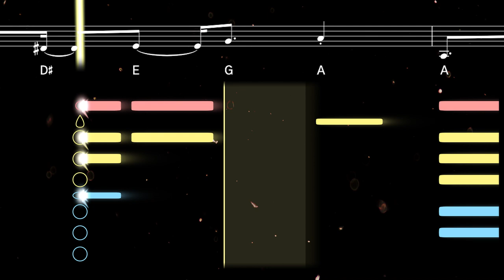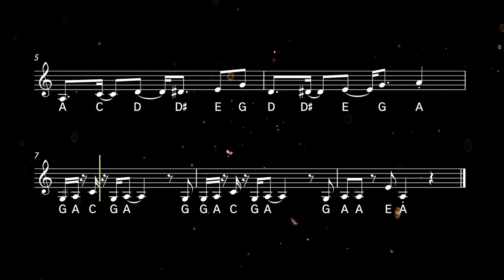How to play the Brooklyn Nine-Nine Theme on Clarinet | Clarified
Learn to play the Brooklyn Nine-Nine Theme with this easy clarinet tutorial. Play along with the backing track, sheet music, and fingerings for beginners

Composed by Dan Marocco, this funk fanfare serves as the theme song for Brooklyn Nine-Nine, a police procedural comedy starring Andy Samberg as Jake Peralta alongside an ensemble cast.

0:00 Tutorial
0:59 Playalong